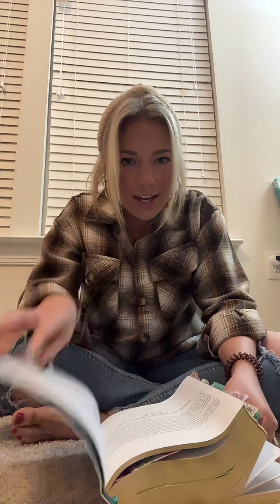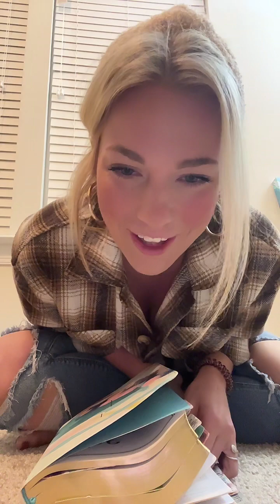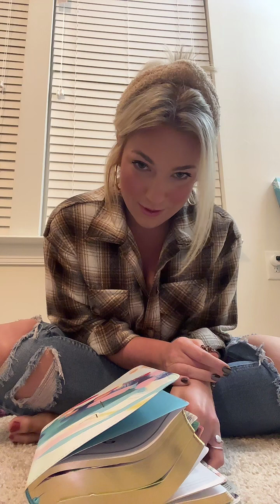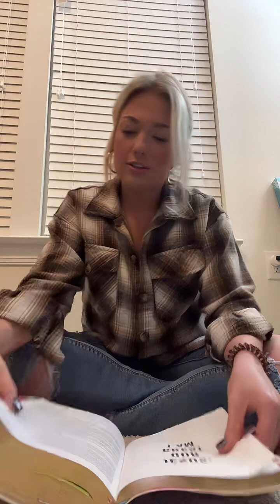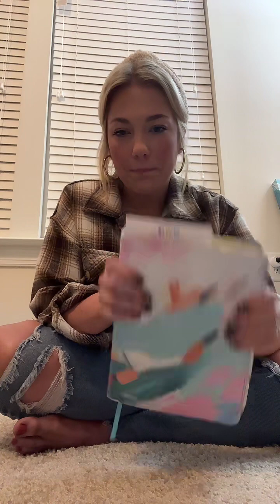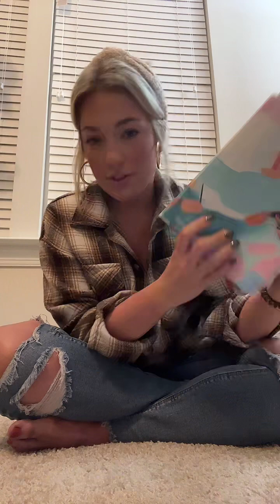BESTIES FROM THE BEGINNING "The Series": Book Of John!✨ PART THREE.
Hello girlie!
The long-awaited upload of our new series is finally here. "Besties from the Beginning" will explore the Gospels found in the New Testament. This series will focus on laying a foundation for those who question "where to start", or "how to start"-- whether you read your bible daily or have never picked it up.. I am so excited for this series and believe God will reveal himself greatly through his word!🌼✨🧡

🤍MY BIBLE/TABS ETC